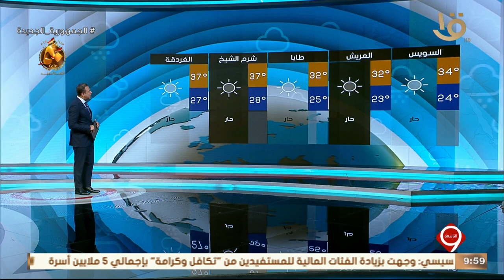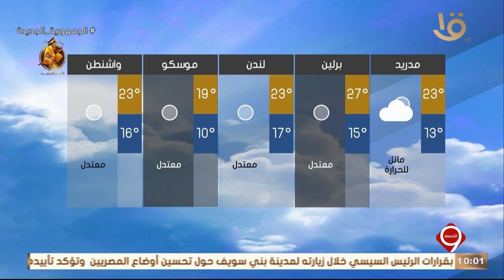بيان بدرجات الحرارة المتوقعة غدا